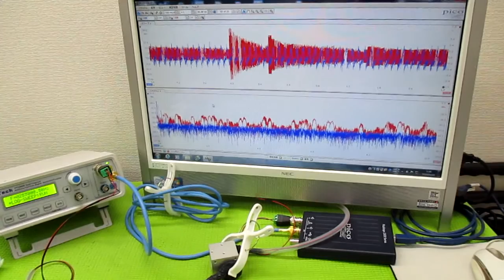対象を伝搬する超音波の測定解析に基づいた最適化技術